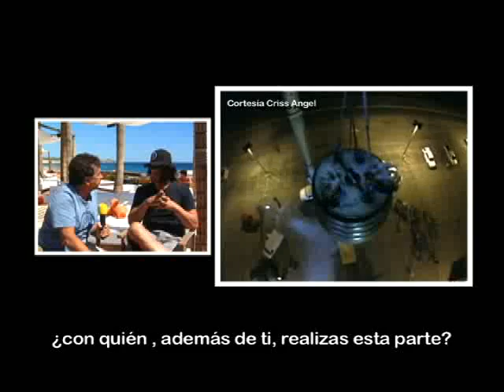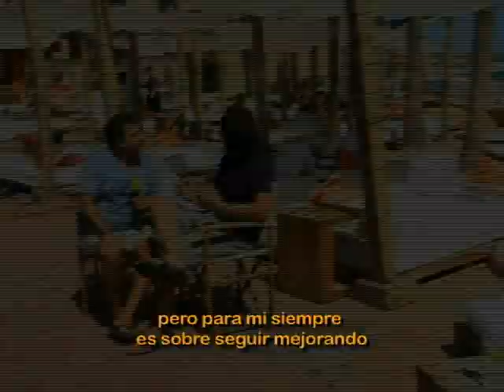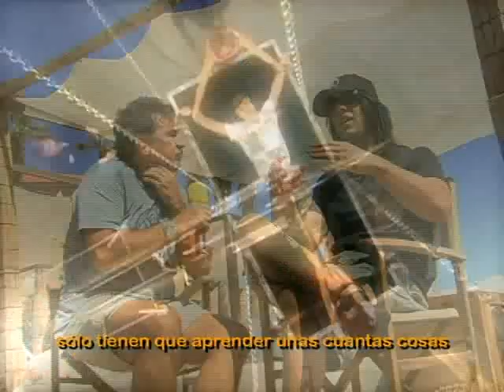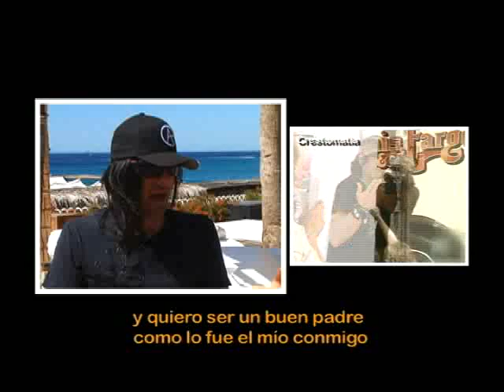Criss Angel en Los Cabos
El gran ilusionista Criss Angel visitó Los Cabos en días pasados, y por supuesto Expresiones de Los Cabos tuvo la oportunidad de tener una interesante charla con él; no se la pierda.